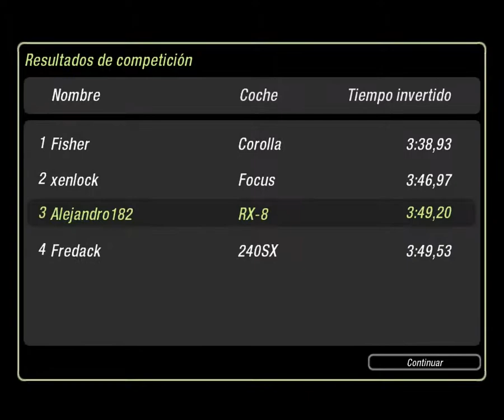NEED FOR SPEED UNDERGROUND 2 │ Lag como excusa a estas alturas!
Antes de que salgan de que es que tu tienes "Lag" pues yo corrí varias carreras con ellos antes de que entrara el focus. Y no había el supuesto lag. Ademas que casualidad que cuando se estrella hay "Lag". Ademas la ventaja que toma en tan poco tiempo con poco nitro.

Se puede comparar ademas cuando yo use al principio nitro. Use nitro de segundo y primer tanque. Ademas nitro de segundo tanque es mas potente y les tome una ventaja considerable. Y el nitro que usa el al alejarse así de tal forma se ve claramente que no es de segundo tanque.

No se saben controlar cuando van a perder y empiezan con el lag que da ventaja.
NEED FOR SPEED UNDERGROUND 2